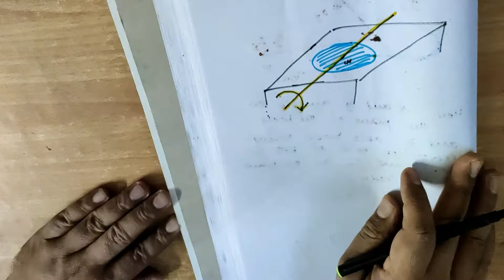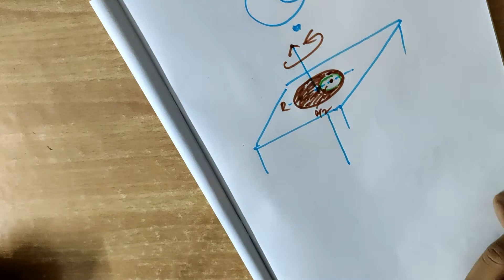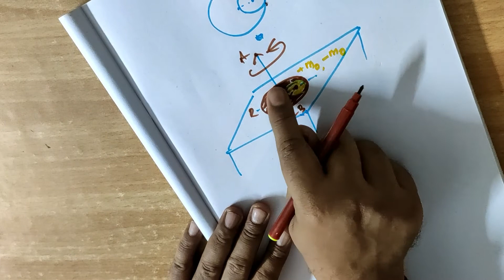ROTATIONAL MOTION | L-04IJEE MAIN |NEET| MOMENT OF INERTIA|PARALLEL AND PERPENDICULAR AXIS THEORM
in this video sandip sir, explained the detail theories and numericals on
Theorem of parallel axis

Parallel Axis Theorem: The moment of inertia of a body about any axis is equal to the sum of the moment of inertia of the body about a parallel axis passing through its centre of mass and the product of its mass and the square of the distance between the two parallel axes.
This theorem is applicable to a body of any shape.

Theorem of perpendicular axis:

Perpendicular axis theorm:
This is applicable only to a plane lamina. The moment of inertia of a plane lamina about an axis perpendicular to its plane is equal to the sum of the moments of inertia of the lamina about any two mutually perpendicular axes, passing in its own plane, intersecting each other at the point through which the perpendicular axis passes.

It states that for any plane body, for example a rectangular sheet the moment of inertia about any of its axis which are perpendicular to the plane is equal to the sum of the moment of inertia about any two perpendicular axis in the plane of the body which intersect the first axis in the plane, this theorem is used when the body is symmetric in shape about two out of three axis, if moment of inertia about two of the axis are known the moment of inertia about the third axis can be found using the expression.